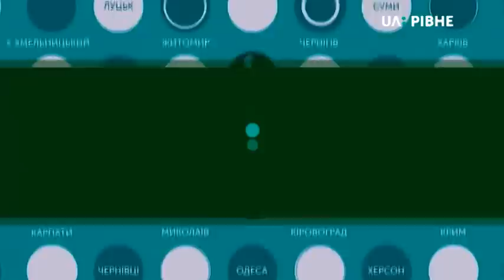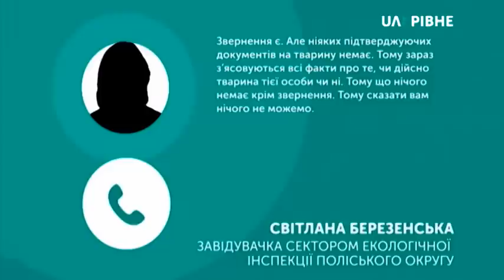18.03.2019. Новини. 17:00